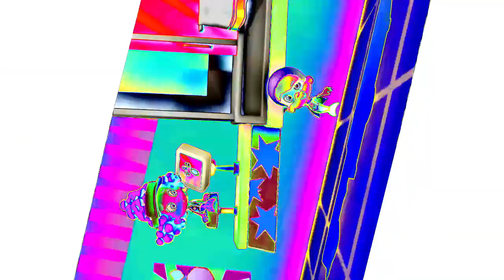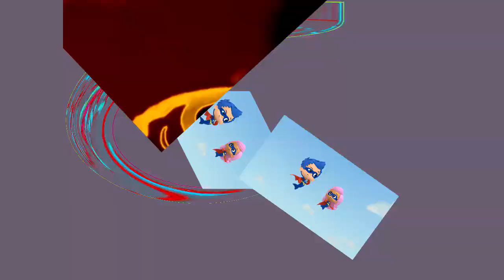Veg Replace Tennis Superhero Spot the Difference with Bubble Guppies! 💥 Bubble Guppies Rounds